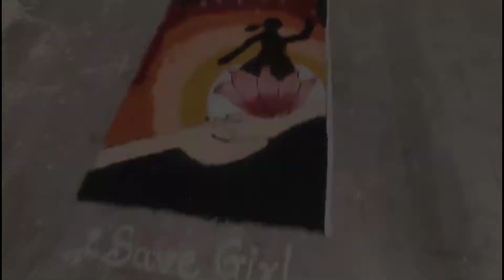Rangoli competition at Aishwaryam Courtyard Ganapati celebration